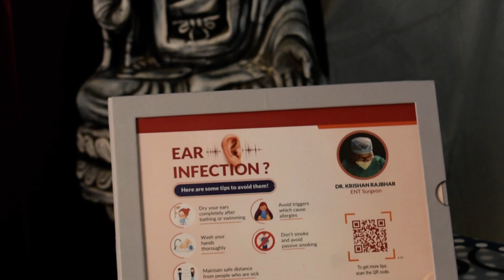how dangerous its to get ear cleaned by roadside vendors?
Dr. Krishan Rajbhar is ENT & head & neck surgeon . Besides being prolific author to 45  medical books,including 10 for MBBS students,he is an avid reader, engaging teacher, revolutionary thinker, exceptional doctor, enthusiastic medpreneur,  able administrator, exceptional leader & medico social activist. He was topper in academics right from initial days of schooling, he has achieved accolades, appreciation & apex position AIR 1 in many premedical exams, science Olympiads & zonal & national quizzes .  He is KVPY fellow & international biology olympiad gold medalist too.  He is  national level NEET UG( biology) with 9 years experience & NEET PG ( ENT,PSM & head n neck anatomy) faculty with 3 years experience.His articles are frequently published in medical magazines, national daily  & interview are frequently telecasted in major television channels  both national,international & radio stations. In his free time he spends time travelling,blogging & cooking awesome cuisines . He is recipient of COVID award by honourable health minister of delhi & Akhil bhartiya chikitsa seva puraskar in 2021 for his exemplary services for covid treatment & prevention.He is co- convenor at Indian medical association ( Jdn  delhi)  & also have been ex  national incharge academics at Federation of all india medical association . He can be reached on

Dr. KRISHAN RAJBHAR is now available online. to consult.

If anyone of your patient need ENT consultancy ( offline in delhi / online pan india) you can refer to me